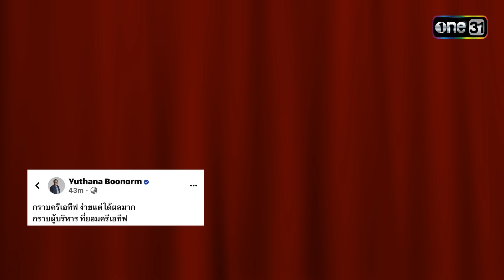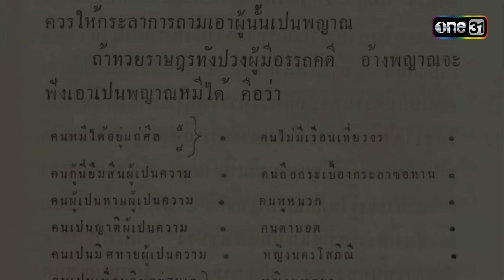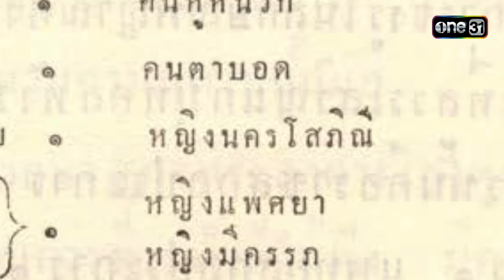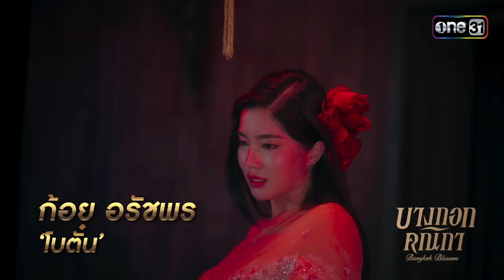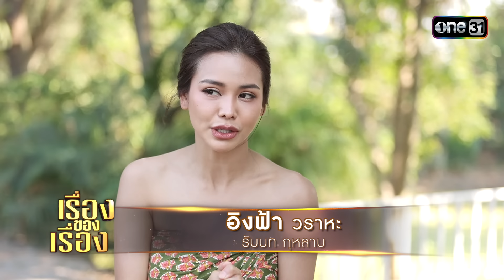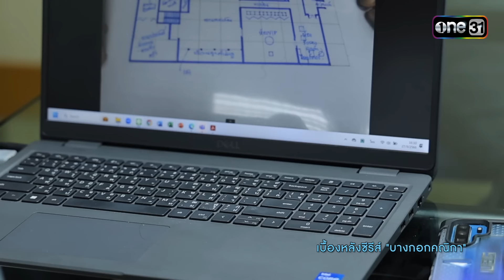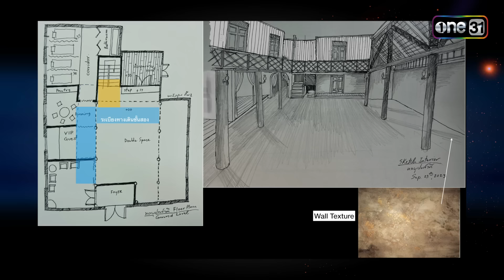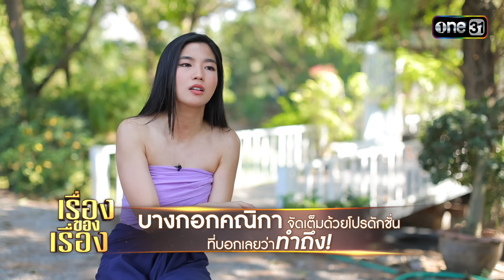เรื่องของเรื่อง EP.15 เปิดซ่องวันต้อนรับสู่ 'บางกอกคณิกา' อลังการงานสร้างระดับโลก FULL 27 เม.ย. 67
รายการ เรื่องของเรื่อง ทุกวันเสาร์ เวลา 16:00 น.ทาง